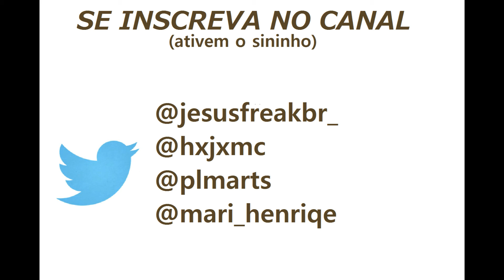Canon - We Ben Here (feat. Aaron Cole)